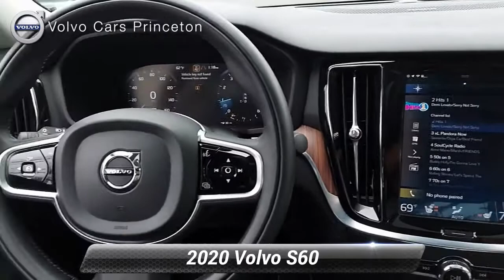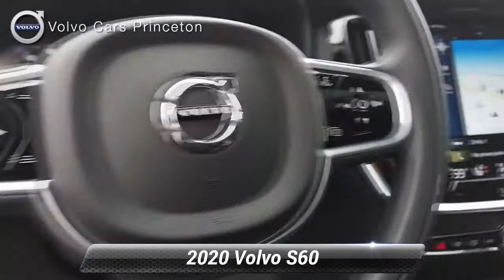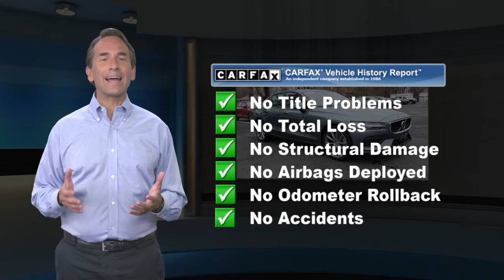Certified 2020 Volvo S60 Momentum AWD, Lawrenceville, NJ SP0295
We price our vehicles to move. No hassle pricing. Certified. Clean CARFAX. CARFAX One-Owner. Gray 2020 Volvo S60 T6 Momentum AWD Automatic with Geartronic I4Recent Arrival!Volvo Details:* 1-Year complimentary Volvo On Call app. Remote climate control, locks, fuel, maintenance & driving journal. Vehicle History Report with Buyback Guarantee. Includes Trip Interruption Reimbursement* 170+ Point Inspection* Warranty Deductible: $0* Roadside Assistance* Limited Warranty: 60 Month/Unlimited Mile upgradeable up to 10 years (calculated from the original in-service date & zero miles)* Vehicle History* Transferable Warranty

[RLVID:3372:db4f3e6105fbf352:dc684f7eebfb32df:1]